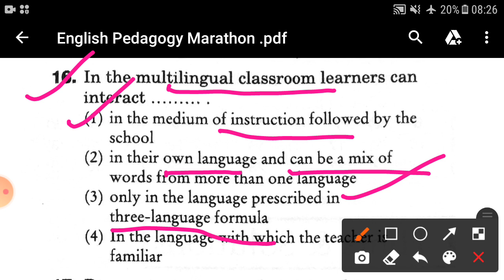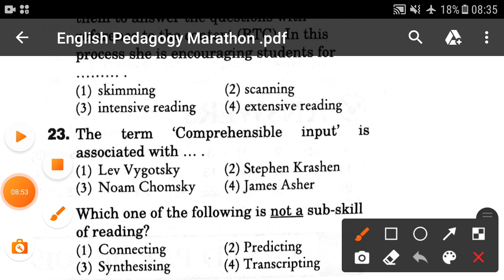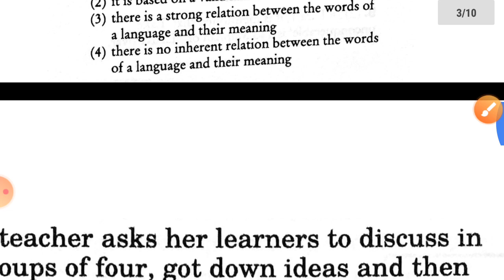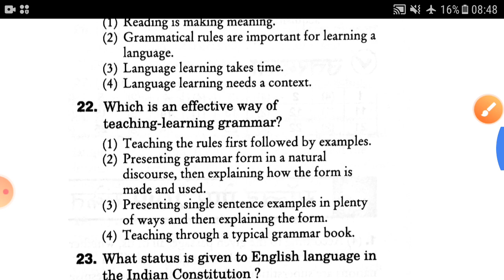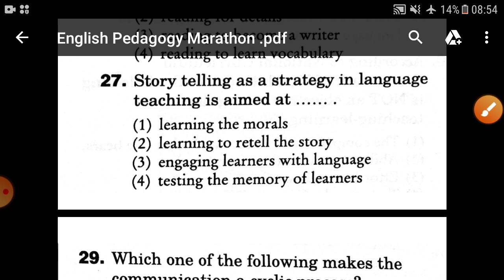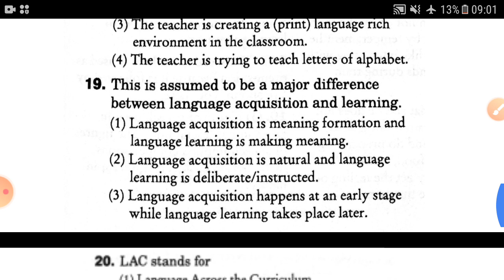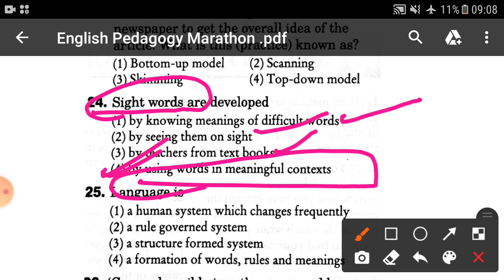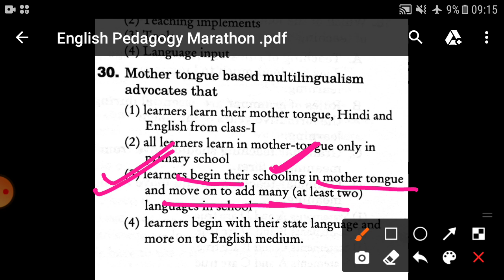Marathon Class (English Pedagogy) SSD TRW JT TGT OTET OSSTET B.Ed/By Alekha Sir/Pedagogical Zone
Hi Friends.Welcome to Pedagogical Zone.

In this video lecture we have discussed multiple choice of English Pedagogy
Marathon Class (English Pedagogy)
SSD TRW JT TGT OTET OSSTET B.Ed
By Alekha Sir
Pedagogical Zone

All English Pedagogy MCQ in one Video
Learning Language at Elementary Level
Language learning
Skills in learning English
Assessment in English

OTET
CTET
OSSTET
B.Ed
D El.Ed
JT
Contractual High School Teacher

Odia Pedagogy MCQ questions for OTET
Odia Pedagogy MCQ questions for OSSTET
ODIA Pedagogy MCQ questions for JT
Odia Pedagogy MCQ questions for contractual High school exam